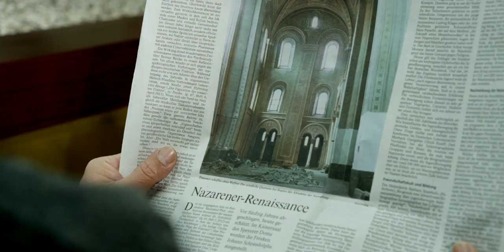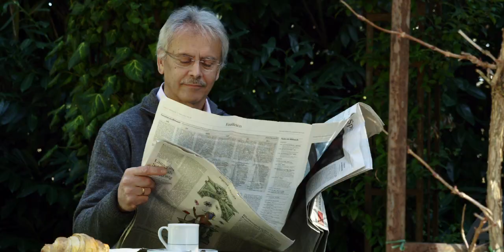Personal health checkup Martinsbrunn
in Martinsbrunn Merano Italy - medical checks in a very relaxed athmosphere in collaboration with the best hotels in Merano